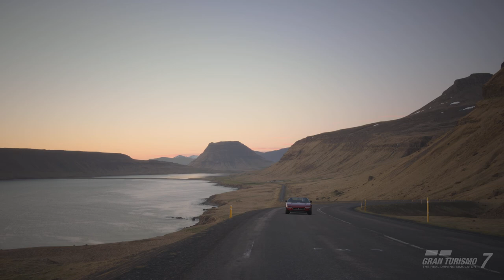【GT7】Just Watch The Car：De Tomaso Pantera'71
Pantera was produced by Italian car manufacturer De Tomaso.
Its design is so unique! Pantera means Leopard in Italian.